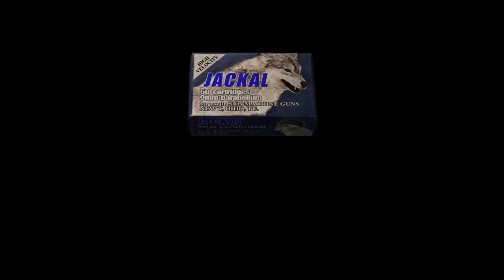Resident Evil 4 (2005) HD [PS4] | Mercenaries 5 ⭐ Rank (Unlock Handcannon) - Ada Wong (Village)